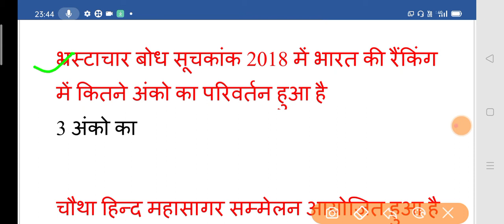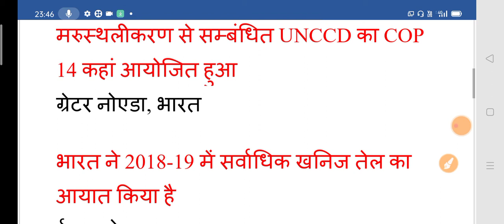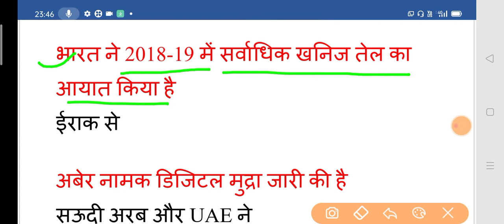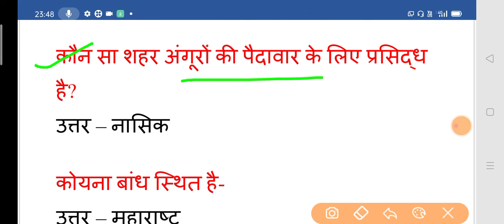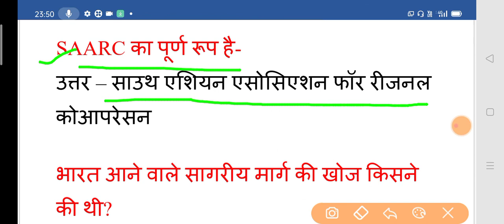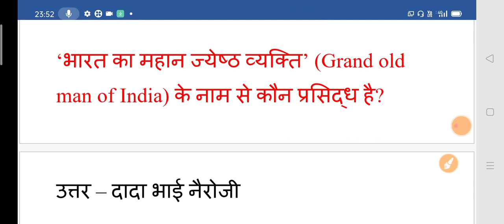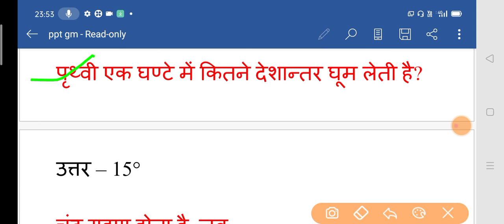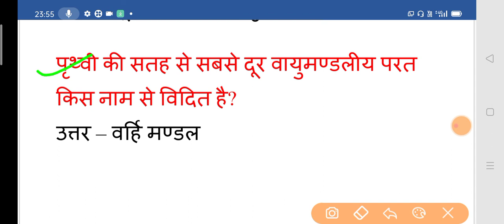🔴BEO 2020 खंड शिक्षा अधिकारी || uppsc latest vaccency 2020 || uppsc exam || uppsc online class youtu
16 अगस्त 2020 का एक संभावित प्रश्न प्रारंभिक परीक्षा 2020 हेतु